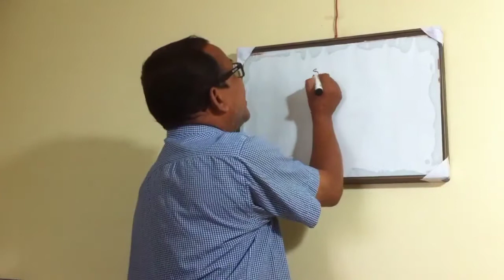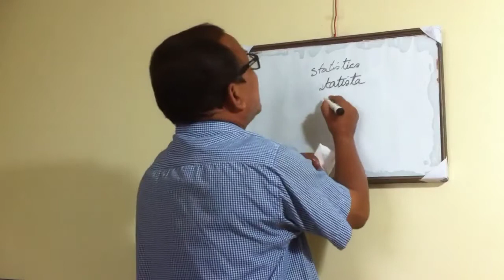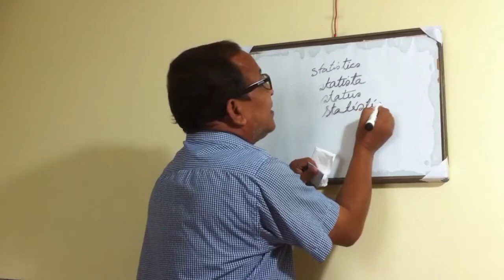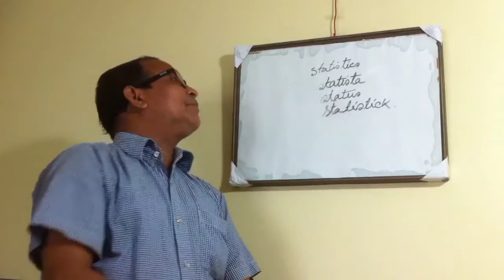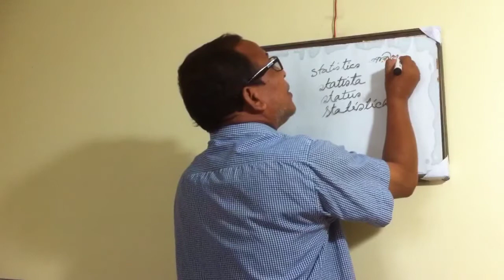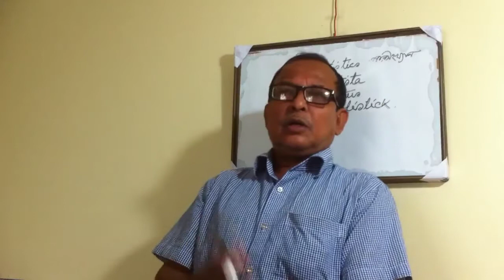গাণিতিক প্রত্যাশা কি গাণিতিক প্রত্যাশা ধর্ম